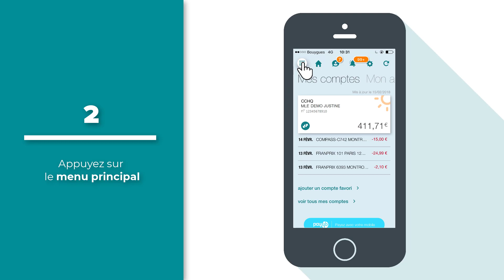Tutoriel : MaBanque - prendre un rendez-vous